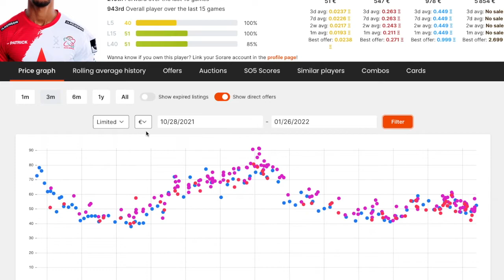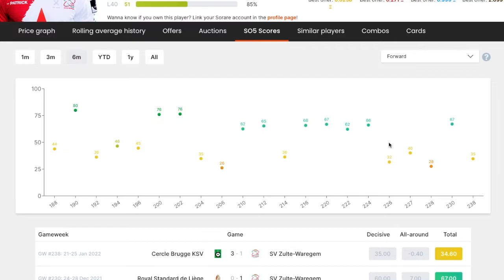Sorare Pick: Zinho Gano bei Sorare - frisch für dich gescouted